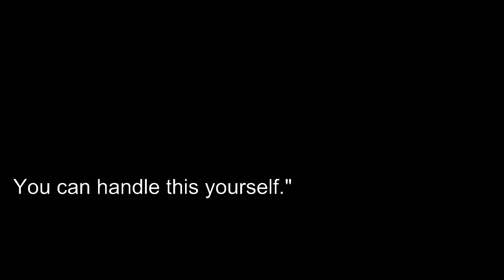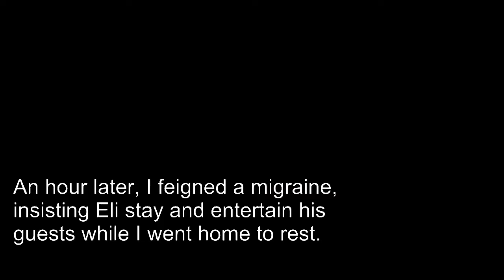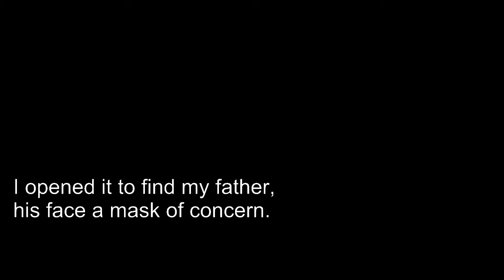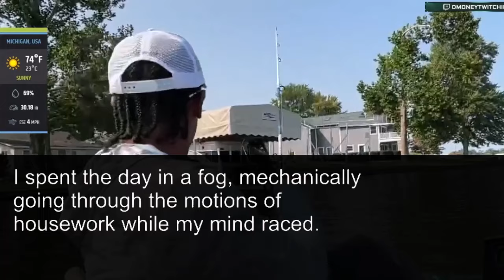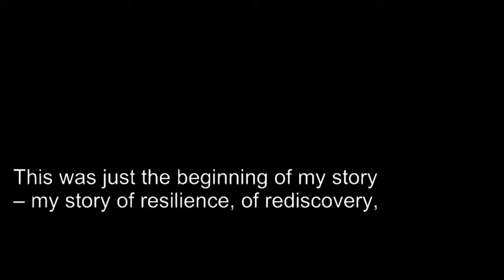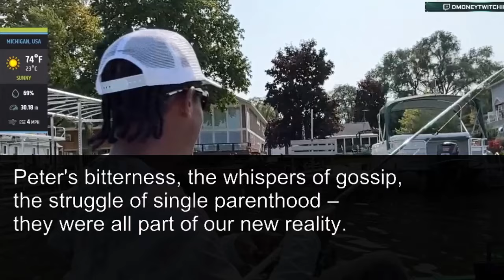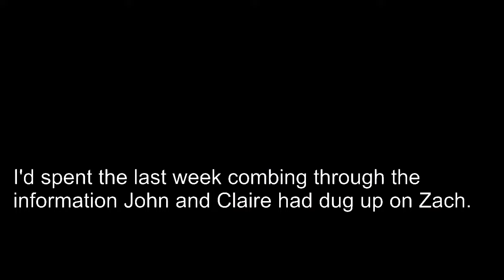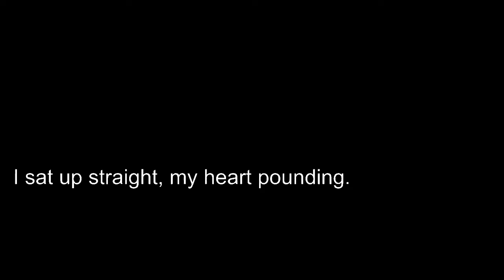My Husband Chose His Meeting Over Our Dying Son, Saying 'You Can Handle This Yourself'